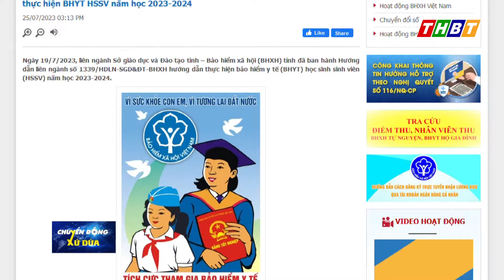Bến Tre phấn đấu đạt 100% HSSV tham gia BHYT